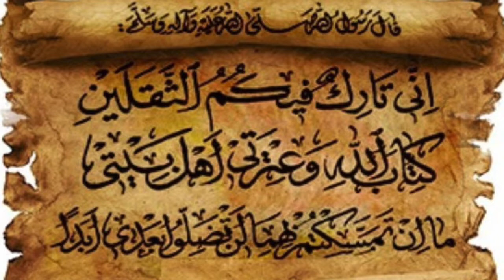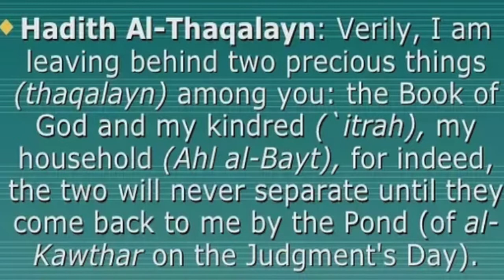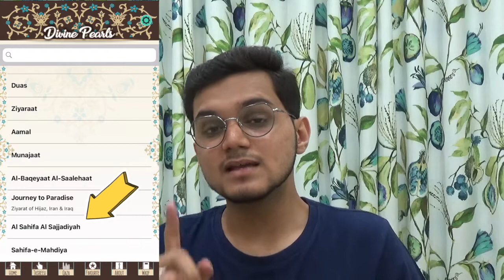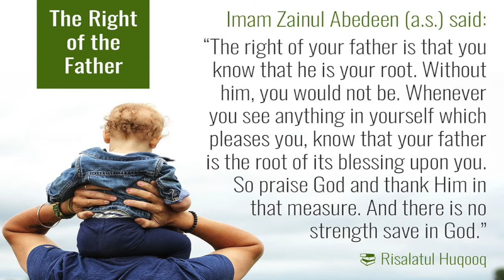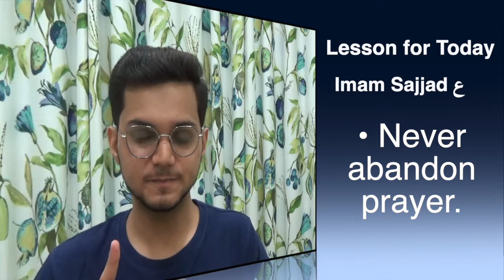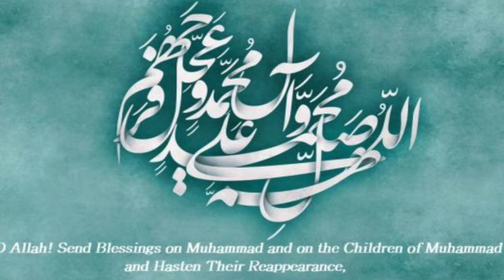Lec 12 - Imam Zainul Abideen (a.s.) Part 2 - Life History of 14 Maa'soomeen (a.s.)